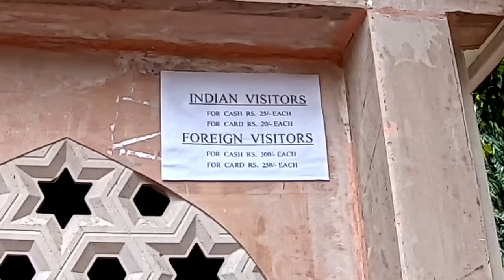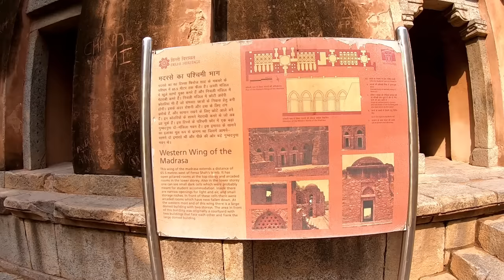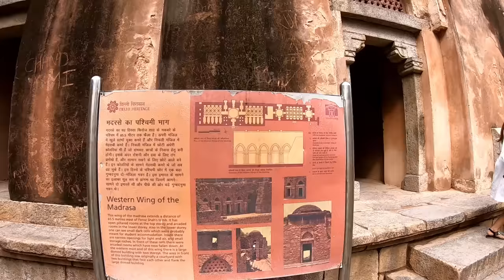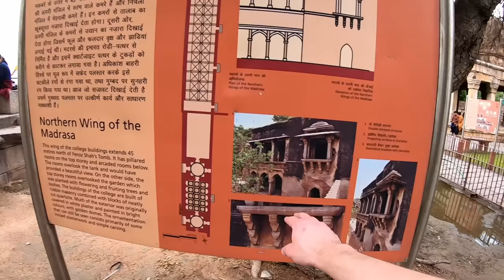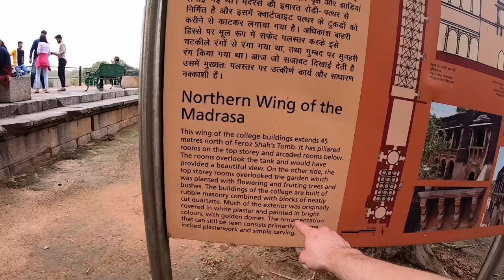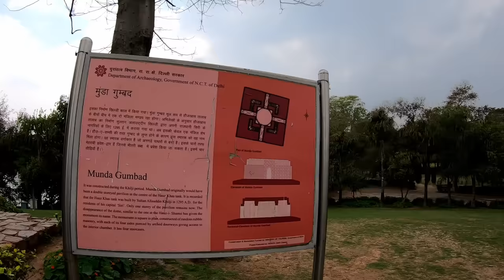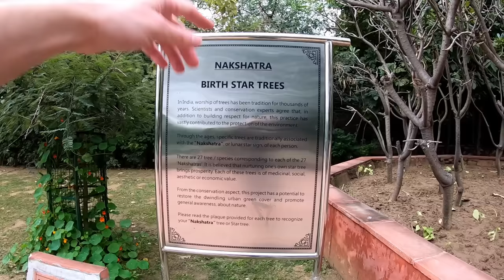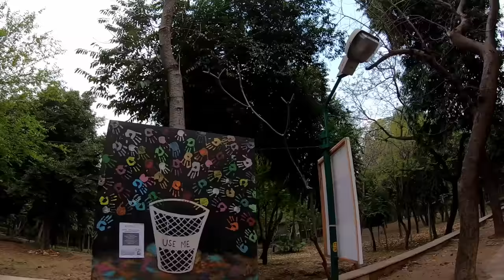My Favourite Area of Delhi, India 🇮🇳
It's easy to think of India's capital New Delhi as a massive concrete jungle. Most foreigners impressions of the city is that it's chaotic and dirty. Plenty of those areas do exist in Delhi but there's also plenty of nice, clean and peaceful areas.

Hauz Khas is a 13th century village in Delhi and if you watched my previous video you'll know that's where I decided to stay for a few days in an Airbnb apartment.

Shortly after checking in I went out to explore the local area. The streets are narrow with not much traffic. It's a gated area where only residents can enter with their vehicles, making for a peaceful experience as a pedestrian.

I first explored the temple ruins that I could see from my apartment's balcony and then into a massive park that has a walking path around a lake, very similar to Benjakitti Park in Bangkok, large open green areas where people were playing cricket and a deer park.

I worked up a good appetite explore that area so I bought some momos from a street vendor on the way back. I asked for 100 rupees worth, thinking that I was gonna get 10 but actually got 30. Thankfully my friend and fellow YouTuber Broke Forever visited me and made sure no momos went to waste.

0:00 Hauz Khas Village
2:35 Archeological Complex
15:05 Hauz Khas Tank
18:58 District Park
21:47 Coconut Vendor
23:30 Deer Park
24:58 $0.04 Momos
28:08 Dinner with Broke Forever